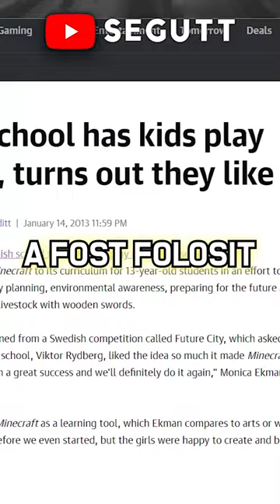5 Fact uri Despre Minecraft